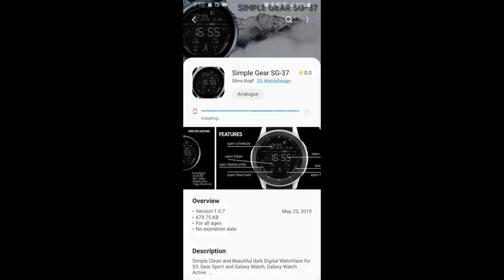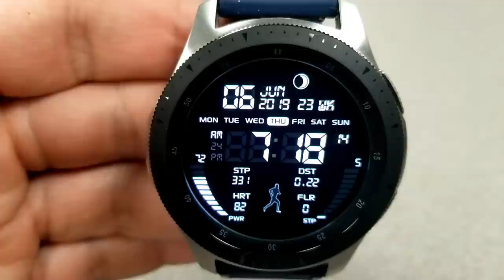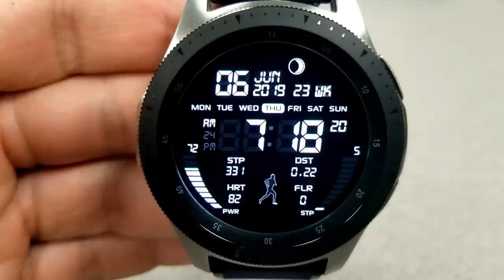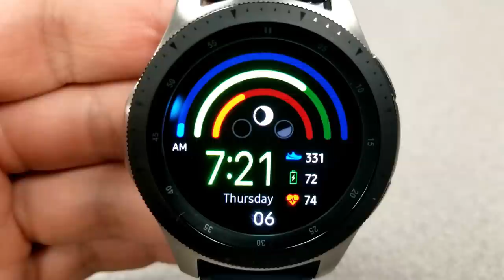Samsung Galaxy Watch/Gear Watch Faces by SG Watch Design - 10 Coupons to Giveaway!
10 coupons will be given away to random and lucky viewers of the channel!

Samsung Galaxy Sport
Samsung Watchfaces
Smartwatch